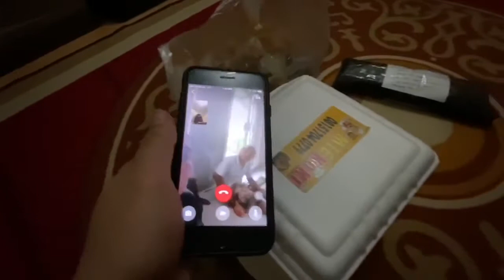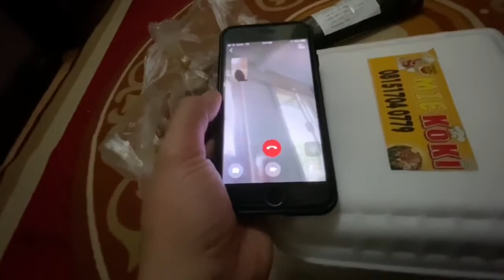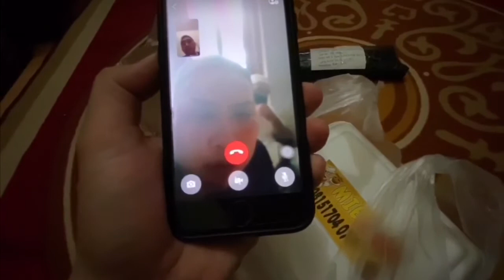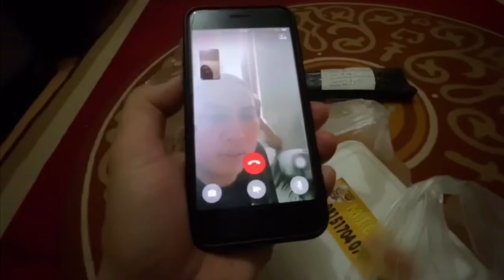ENDORSE CURHAT MIE KOKI 👨‍🍳 NGE-VLOG SOCIAL DISTANCING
MIE KOKI SPESIAL @ JL. Lapangan Tembak no.18, Cibubur ( Depan Bank Mandiri Syariah)

TERTAWALAH SEBELUM TERTAWA ITU KENA ONGKIR ( ONGKOS KIRIM ).

Pengen nya sih langsung aja eksekusi ke warung mie koki @lapangan tembak 18, cibubur ( Depan Bank Mandiri Syariah ). warungnya ex - chef hotel berbintang bintang ( Regent/ Four Season, Fairmont ) Anton Crysbyantoro.

Berhubung masih PSBB ( Perbanyak Sholawat Beristighfar Bertobat ), kata Ustadz Fawwaz Abi Zawiyah.
Disaat pandemic Covid-19 ini, maka saya tidak berani kelayapan jauh2 ( social distancing ) ke cibubur. Jadi curhat nge- vlog Social Distancing lewat WA Whatsapp sudah cukup. cukup HEBOOH!!! 🤭

Salut buat kalian yg sudah “berbisnis” untuk menyalurkan hobi memasak, dan tentunya selalu menjalankan shalat tepat waktu.

Mie Aceh, Mie Kangkung nya asli “ WOW “.
hanya 20.000 porsi komplit jumbo banget.
( klo untuk saya pribadi bisa untuk 3x makan untuk 1 porsi ini ).
testimoni, keseruan bisa dilihat di video ini.

Happy selfie food vlog - social distancing.
Stay Healthy, and eat noodles!

Buat kalian yg deket dari daerah lapangan tembak, cibubur mari silahkan merapat.
Atau hubungi mas mas kol senter ( call center ) dibawah ini untuk pesan antar ojek online.

Mie Kangkung, Mie Ayam, Mie Aceh, Kwetiaw, Nasi Goreng.
Nasi kebuli, Tahu isi jamur sayuran bakso, Tahu petis, apalagi yaaah.
banyak pokoknya lah yg masih belum dicobain😁.